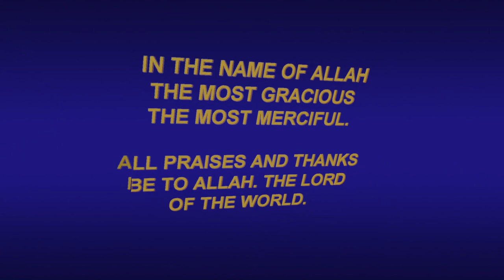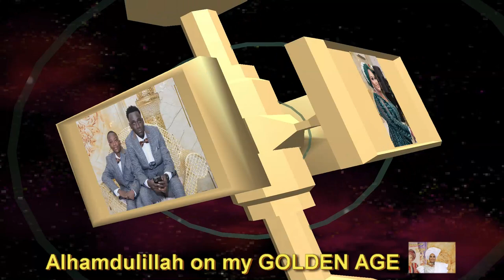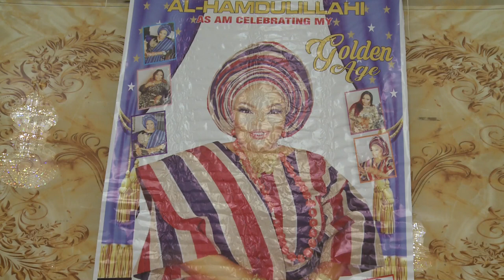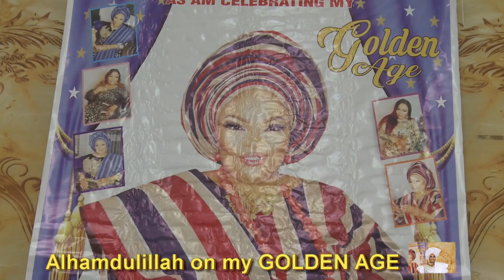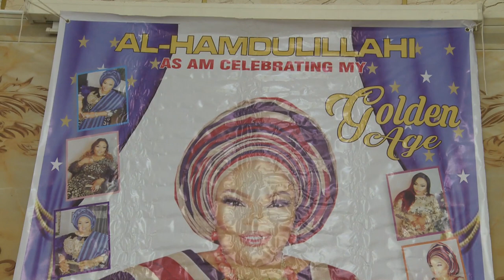50TH BIRTHDAY OF HAJIA MULIKAT AMOKE AJETUNMOBI PART 1